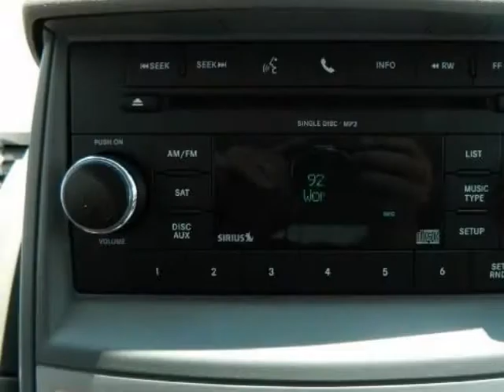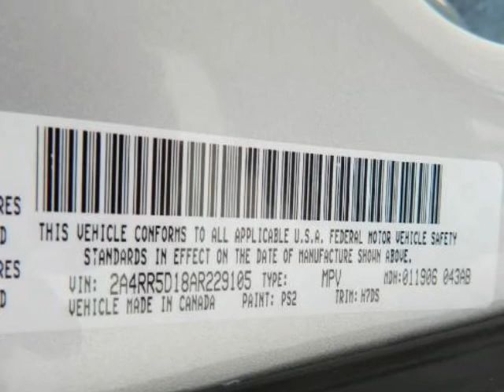2010 CHRYSLER Town & Country 4dr Wgn Touring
2010 CHRYSLER Town & Country 4 Door Wgn Touring
Stock Number: D1010B
VIN: 2A4RR5D18AR229105

We think you will love this PRE-OWNED 2010 CHRYSLER Town & Country 4 Door Wgn Touring which has 54334 miles. It comes fully equipped with 3-Passenger Rear Seat, Abs (4-Wheel), Air Cond Rear, and many other features.Please call us for a walk around description of the vehicle or to schedule a test drive.